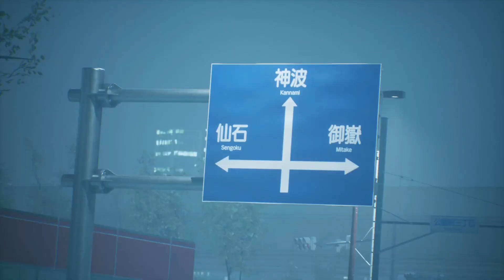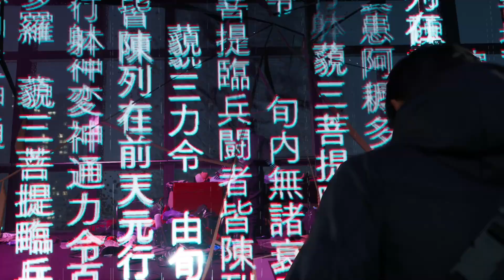GHOSTWIRE TOKYO deutsch #36 Trennung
Hallo zusammen, wir spielen GHOSTWIRE: TOKYO.

GHOSTWIRE: TOKYO
Genre: Aktion
Entwickler: Tango Gameworks
Publisher: Bethesda Softworks
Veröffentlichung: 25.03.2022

Über das Spiel:
Stelle dich dem Unbekannten, bringe die Wahrheit ans Licht und rette eine ganze Stadt.

Tokio befindet sich in den Fängen von übernatürlichen Mächten, nachdem die Einwohner durch das Zutun eines gefährlichen Okkultisten einfach verschwunden sind. Verbünde dich mit einem mächtigen Geisterwesen, das auf Rache sinnt, meistere ein Arsenal von Fähigkeiten, um die düstere Wahrheit hinter der verschwundenen Bevölkerung ans Licht zu bringen, und STELLE DICH DEM UNBEKANNTEN in Ghostwire: Tokyo.

Ein Schaurig-schönes Tokio:
Erkunde eine einzigartige, von einer übernatürlichen Präsenz bedrohte Vision Tokios. Von der ultramodernen Stadtlandschaft bis zu den traditionellen Tempeln und schmalen Gassen erlebst du eine schaurig-schöne Stadt voller Yokai – rachsüchtige Geister, die Tokios Straßen heimsuchen.

Entdecke berühmte Sehenswürdigkeiten wie die Shibuya-Kreuzung und den Tokyo Tower, in atemberaubendem Detail gerendert und darauf ausgelegt, die Technologie der nächsten Generation auszunutzen. Erlebe die Stadt, eingefroren in der Zeit nach dem Verschwinden der Einwohner, und reise durch die surreale Unterwelt auf der Mission, deine Familie zu retten.

Zerstörerische Elementarfähigkeiten:
Nutze eine Kombination aus erweiterungsfähigen Elementarkräften und Geisterjägerfähigkeiten, um übernatürliche Bedrohungen zu bekämpfen. Verwende deine paranormalen Fähigkeiten, um dich über Tokios Skyline in die Lüfte zu erheben, neue Missionen zu entdecken oder deine Gegner zu überraschen.

Hier eine kleine Auflistung meines Equipments.
Der PC:
Die Monitore:
- Samsung, Gaming-Monitor
Das Headset:
- Logitech, ProX
Das Mikrofon: